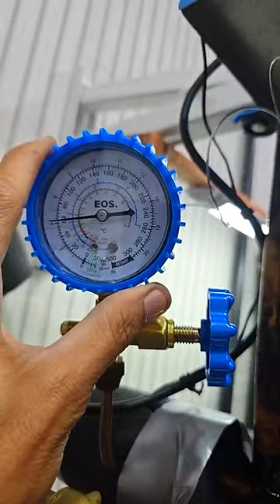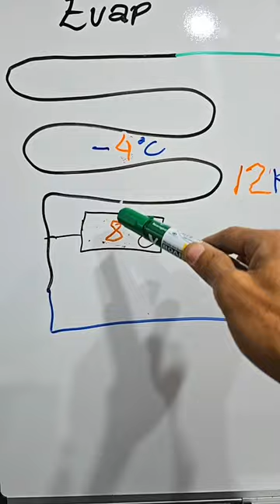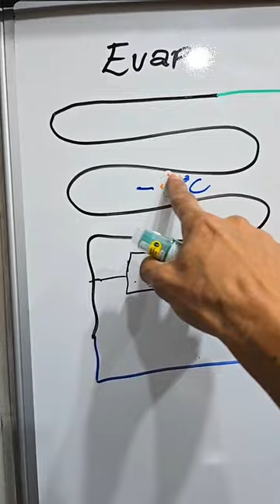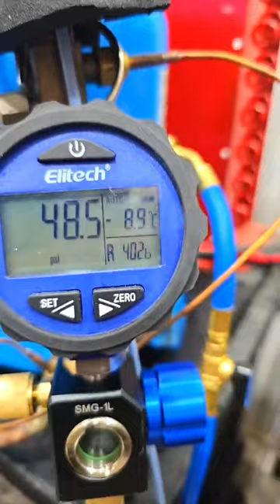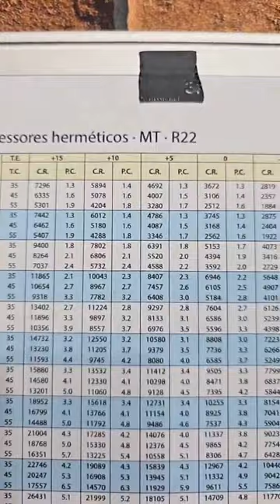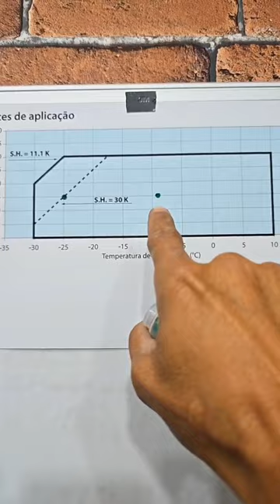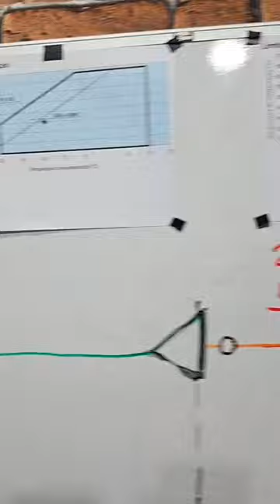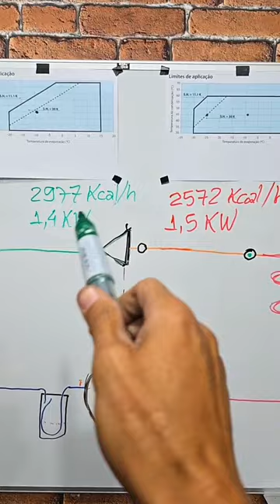Assim você aprende fácil Refrigeração Comercial, curso Reparador Raiz